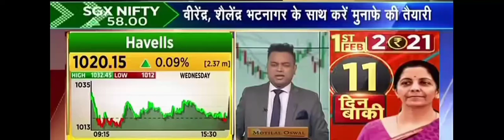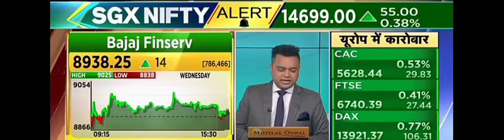Brokerage View : Havells (2), L&T Tech Serv, Bajaj Finance, Bajaj Finserv, Federal Bank (3)